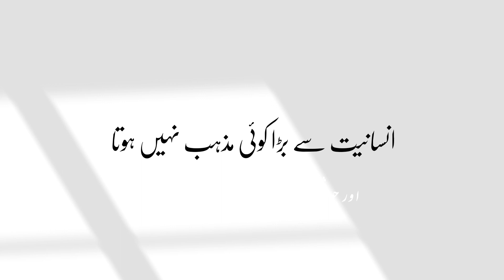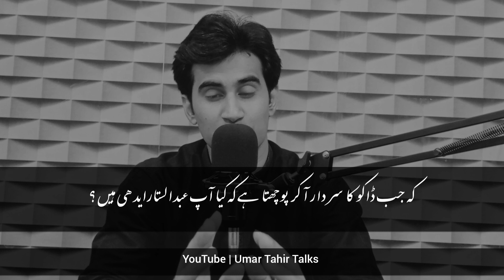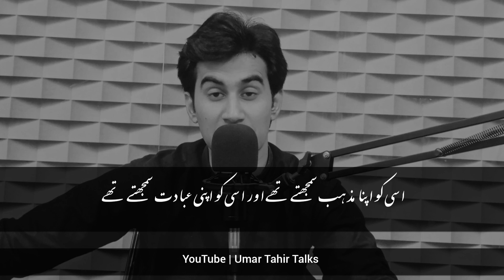abdul sattar edhi quotes | abdul sattar edhi pakistan | Umar Tahir Talks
Motivational Video
Urdu/Hindi